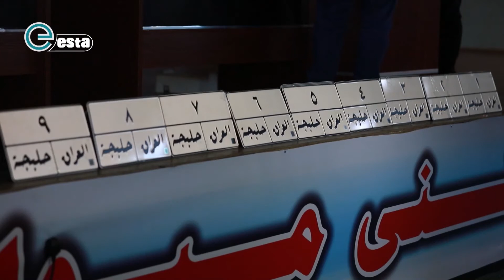چەند کەس دەیەوێت تابلۆى ئۆتۆمبێلەکەى بکات بەناوى هەڵەبجەوە ؟